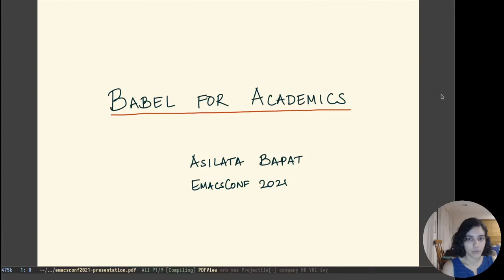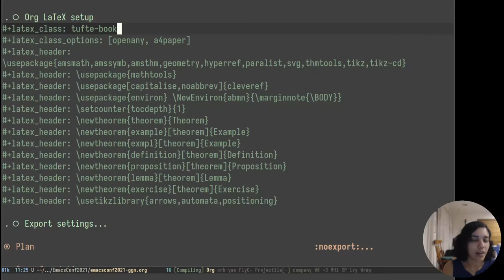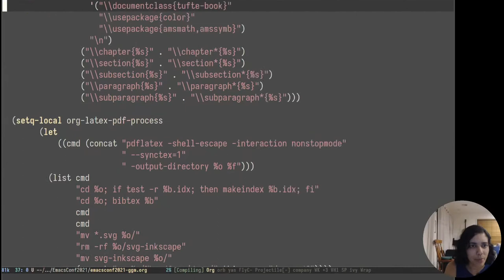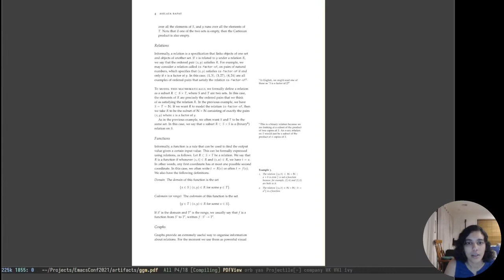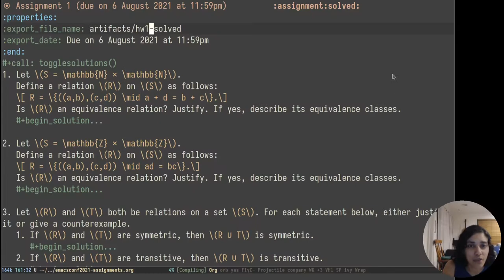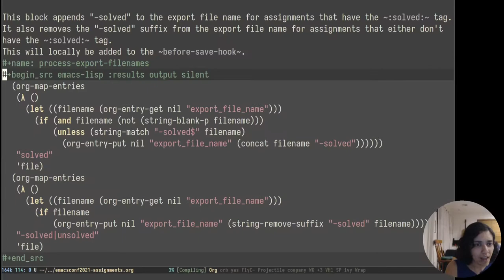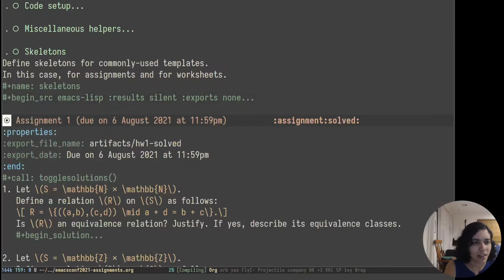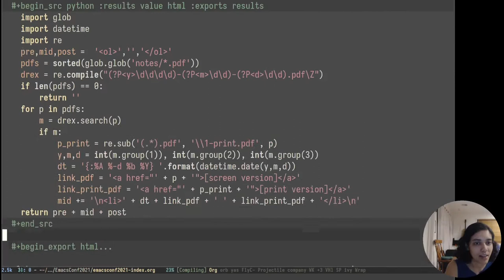EmacsConf 2021: Babel for academics - Asilata Bapat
You can view this and other resources using free/libre software

Plain org-mode is already an extremely powerful and customisable tool for task and time management, note-taking, calendar and agenda management, and much more. Babel takes org a step further by letting you write, evaluate, and export code in different languages from within a single file. In this talk, I will highlight some features of babel that I find exciting and extremely useful, particularly for an academic workflow.

Getting started with babel can be intimidating, but it's hard to stop using it once you start. As an academic, I typically don't manage large coding projects. My primary purpose is writing lecture notes, assignments, and papers, and managing related admin. Typically, I want to try and automate the boring portions of my workflow without extra overhead. I also tend to find various tasks easier in some programming languages and harder in others, and prefer to mix and match languages as the task dictates. Babel makes this process seamless.

A basic use case is writing a document in org-mode and exporting it to LaTeX or HTML. Org-mode even lets you write multiple documents in a single org file, which can be convenient. Babel lets you add all sorts of enhancements to the same file. For example, suppose we have a single org document with all the problem sets for a course. Within this single file, we could now:

draw pictures in ditaa, graphviz, or python instead of LaTeX,
use python to do complex calculations and then output the result as LaTeX,
define skeletons to quickly draw up assignment templates,
toggle exporting of assignments with or without solutions based on tags,
locally change export settings or run a post-export hook,
automatically export to LaTeX after saving,
tangle code blocks from some or all of the languages to external files.
I will try to showcase features of babel that academics could find helpful, by presenting some ways in which I have tried to use babel. I would also like to be inspired by other people's babel workflows!